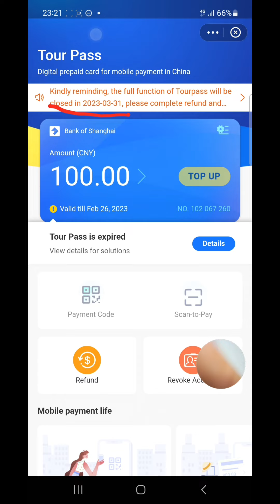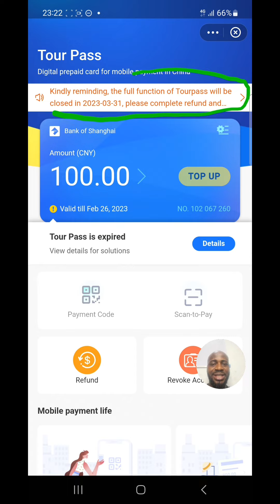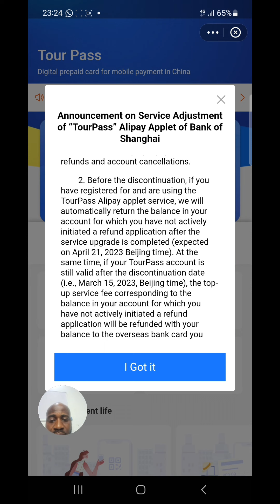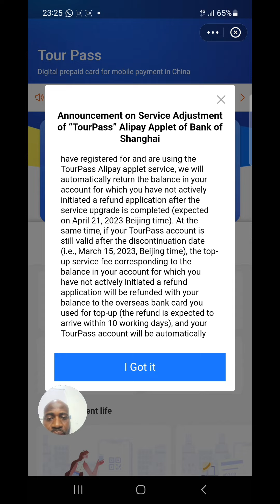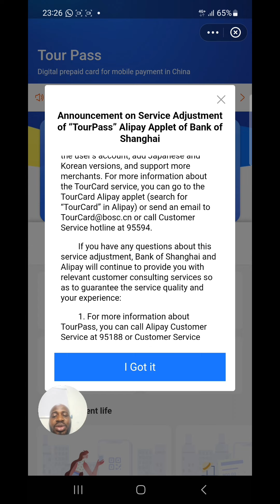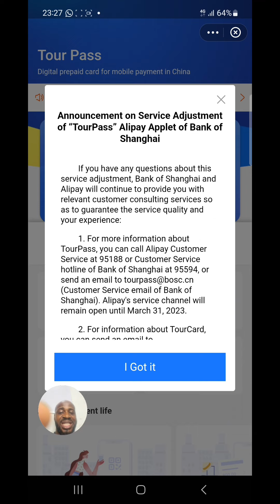Tired of Alipay Tourpass issues??, then know/do these and have peace ??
Recently, importers have been having some challenges toping up tourpass and reactivating when it expires

In this upload, you would get an explanation and possible solution with respect to time